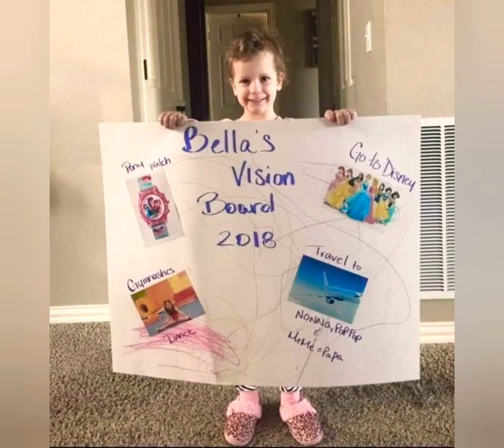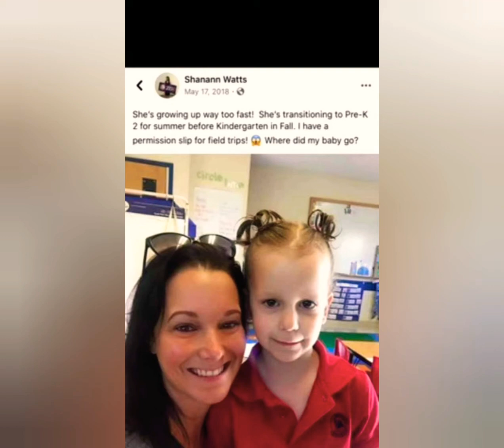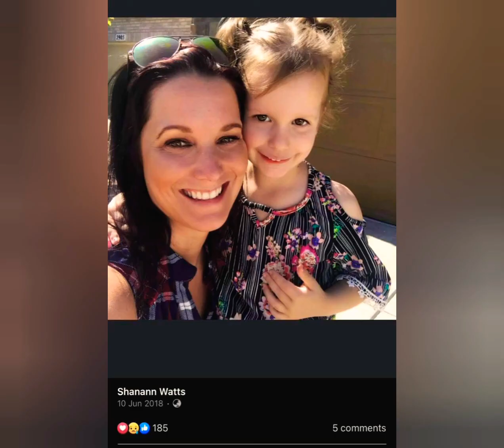In Loving Memory of Shanann, Cece, Bella & Nico Rzucek 🙏🏼